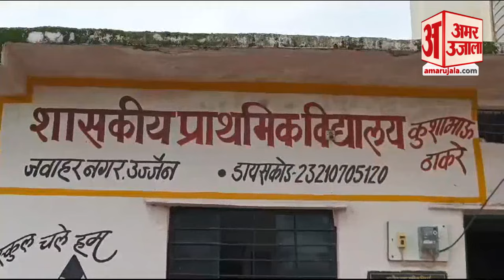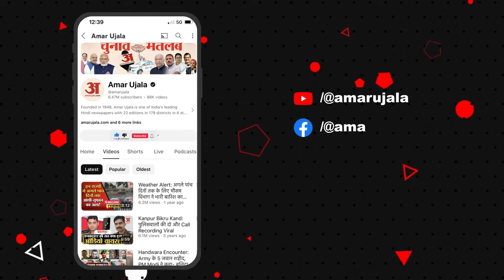CM Mohan Yadav के क्षेत्र में School के हाल, बारिश हो गई तो छुट्टी, नाली के पास करते हैं भोजन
मध्य प्रदेश के मुख्यमंत्री डॉ. मोहन यादव के विधानसभा क्षेत्र उज्जैन दक्षिण में जवाहर नगर में कुशाभाऊ ठाकरे शासकीय प्राथमिक विद्यालय संचालित होता है। यह व्यवस्थाओं का आलम यह है कि तेज गर्मी हो या बारिश, स्कूल में छुट्टी हो जाती है।

Kushabhau Thackeray Government Primary School is run in Jawahar Nagar in Ujjain South, the constituency of Madhya Pradesh Chief Minister Dr. Mohan Yadav. The condition of the arrangements is such that whether it is scorching heat or rain, the school is closed.